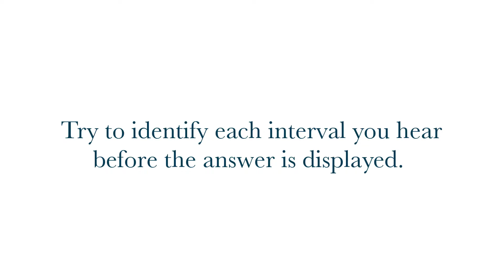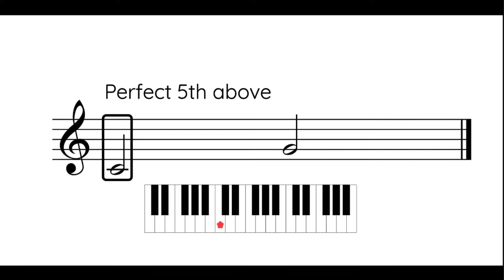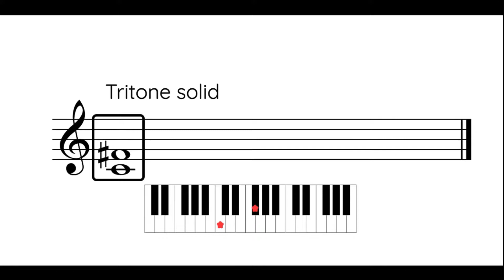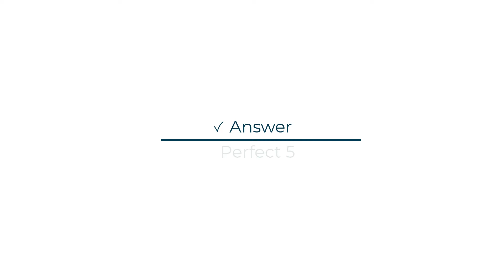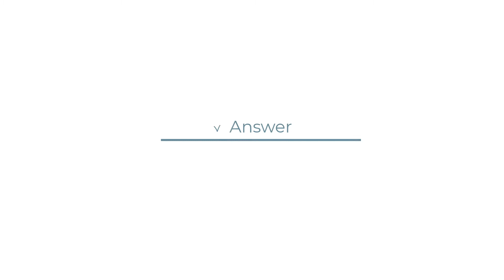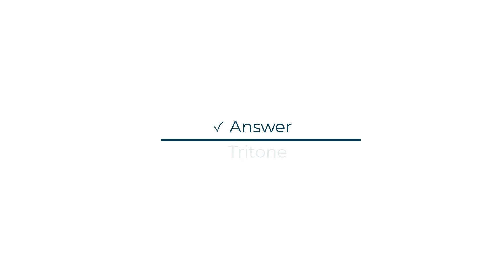EP0037 - Interval Ear training 4th's, 5th's & Tritones - Part 1 (Simple Intervals)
Table of Contents:

00:00 - Introduction
00:21 - Instructions
01:05 - Examples
02:08 - Exam 145
04:33 - Exam 146
06:58 - Exam 147
09:24 - Exam 148
11:12 - Ending

Perfect 4th's, 5th's and Tritones interval ear training (simple intervals), and ear training practice intervals.